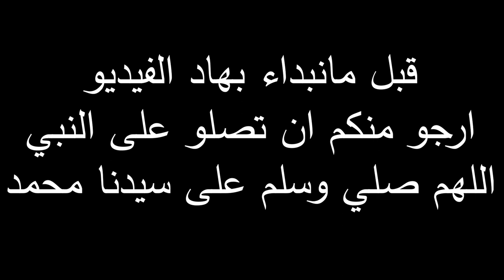حلف براس ولادو كذب شوفو شو صار فيه ؟؟ ||هام جدا للجميع انتم في خطر شاهد لفيديو كي تفهم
رابط قناة الشب بتمنى منكم تشتركو عندو لانو بيستاهل